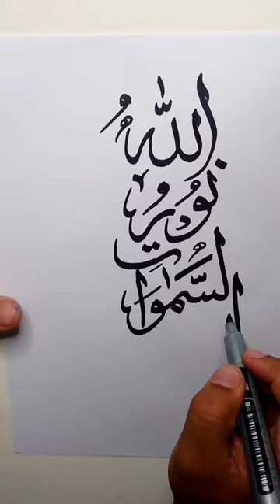Creative Arabic Calligraphy| FCA Calligraphy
Creative Arabic Calligraphy
arabic calligraphy
arabic calligraphy for beginners
arabic callighraphy with pencil
arbic calligraphy back ground design
arabic calligraphy besmillah